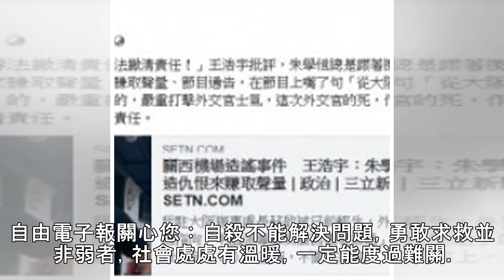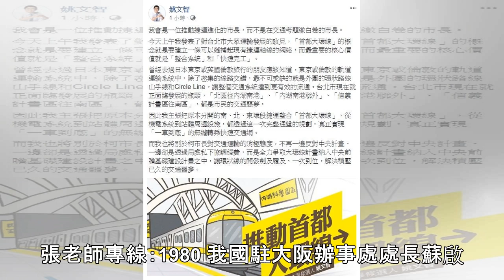白髮人送黑髮人... 蘇啟誠9旬母今赴日本出席告別式 - 政治 - 自由時報電子報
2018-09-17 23:32 〔即時新聞／綜合報導〕我國駐大阪辦事處處長蘇啟誠日前在大阪官邸輕生，享壽61歲，傳出他留下遺書提及因處理國人滯留關西機場事件，飽受批評而感到很痛苦，才選擇輕生結束生命，事件傳回國內引起議論。蘇啟誠的家人也在今（17日）上午出席告別式，蘇啟誠的骨灰則在17日晚間由兒子帶回。據《蘋果日報》報導，蘇啟誠日前在大阪官邸輕生後，家屬則在今天上午於日本大阪幫他舉行告別式，高齡91歲的母親與三弟一同出席，並在告別式結束後，於下午搭機返回台灣。由於擔心蘇母的身體狀況無法承受，家人也在桃園機場候機室準備了電動車，但蘇母在下機後不發一語、神情凝重，在兒子陪同下沒有搭上電動車，2人...